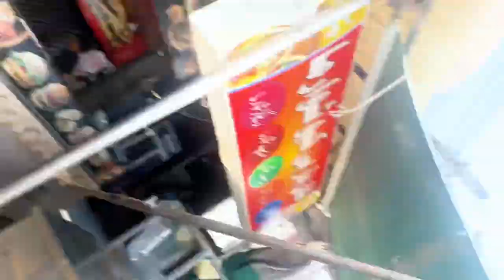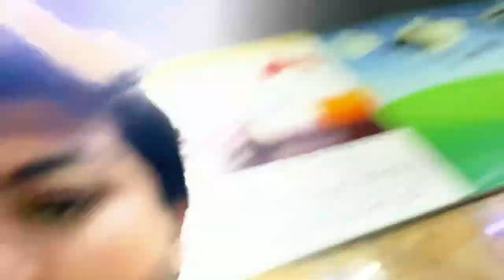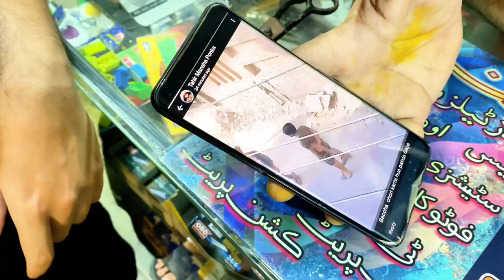Dost k ghr chori ho gyi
Hey ;
         This is me Nefi bhai is back with an other vlog
Dost k ghr chori | chor pakra gya
Umeed ha vlog pasand aya ho ga
Watch full vlog and enjoy

___________|——-{Social Media }——|____________